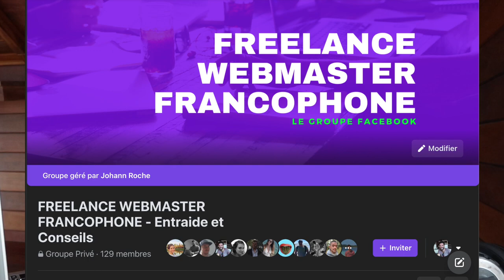SEO : Le minimum vital à faire lors de la création d'un site Internet ?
📹 Description de cette vidéo :
00:00 : Introduction
02:38 : Les actions à faire pour le référencement au lancement du projet du site internet
06:16 : Les actions à faire pour le référencement pendant la création du site internet
09:42 : Les actions à faire pour le référencement à la livraison du site internet
13:22 : Conclusion

🚀 Formation découverte et rejoindre le groupe Facebook et être notifié de l'ouverture de la formation "Devenir Freelance Webmaster en 8 Semaines"